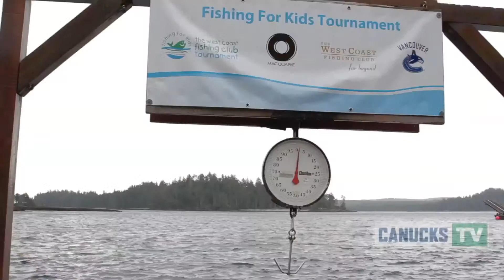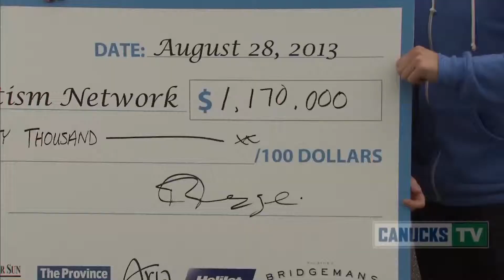Fishing For Kids 2013 Record Breaking Success - CanucksTV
The 8th Annual Fishing For Kids Tournament held in the Haidi Gwaii Islands proved to be another great success, as the three-day event raised over $1 million for the Canucks Autism Network.